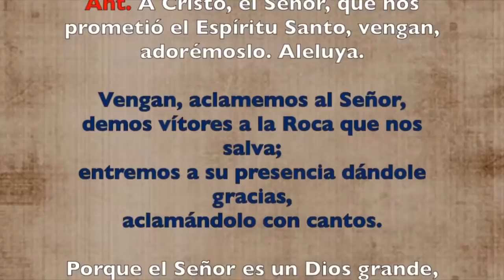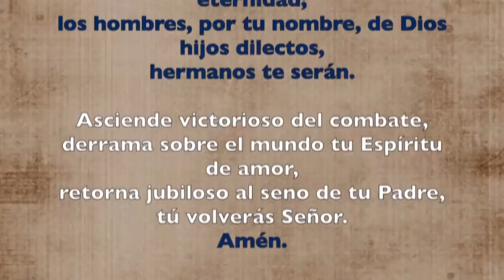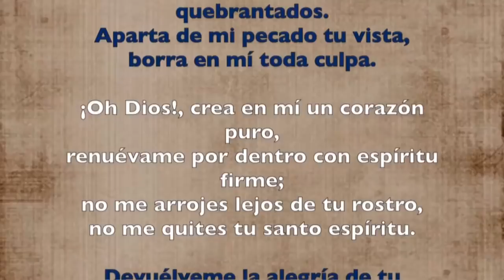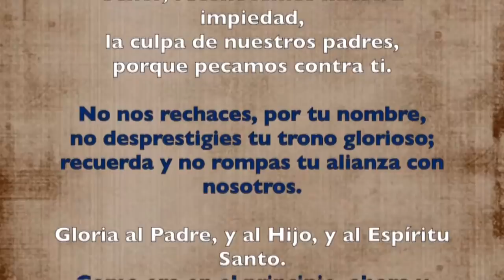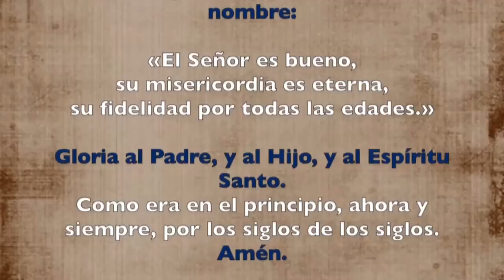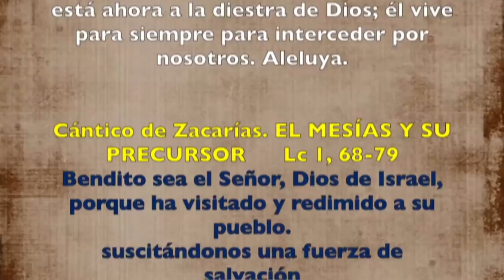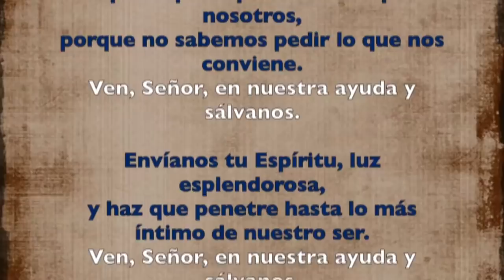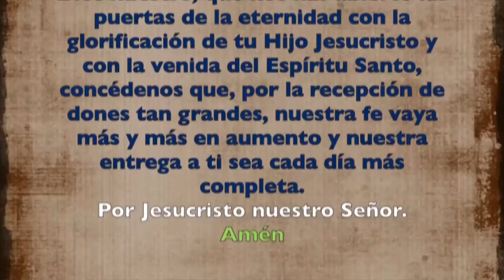Oración de la mañana (Laudes), VIERNES VII semana de Pascua | Padre Sam